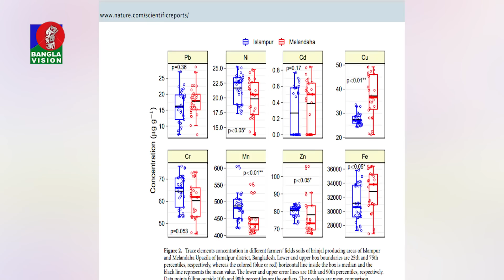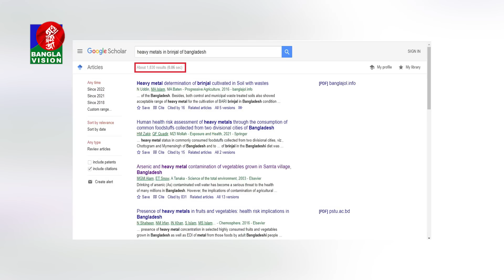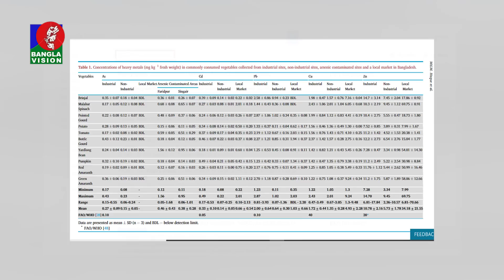যেভাবে বেগুন থেকে ক্যান্সার হয় জানালেন বিজ্ঞানীরা